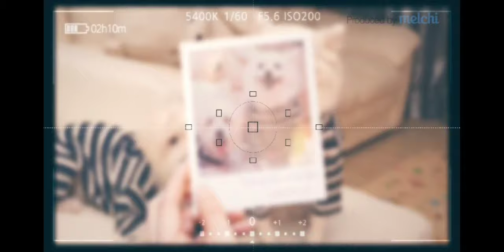길위의 천사들과 힐링 (이아이들의7월을 도와주신분들)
7월달  저희 쪽  길위의 천사들에게  도움을  주신분들이십니다,
구내염과 허피스로  내일이라도  약과 밥을 챙겨 주지 않으면  곧  잘못 되어도 이상하지 않을  아이들이라  땡엄마도  포기 할수가 없는 아이들  힘들지만  여러분의 응원으로  계속 이어가겠습니다